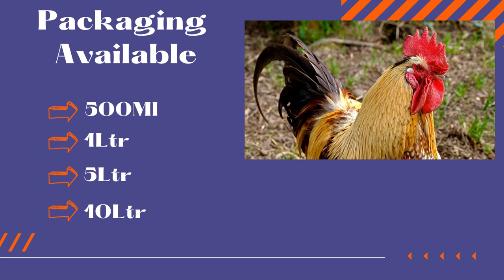Best Herbal CDR, Diarrhea & Growth Medicine हर्बल परिपूरक - सी.आर.डी दस्त और विकासवर्धक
We are manufacturers of animal health & nutritional products like calcium , mineral mixture , multivitamin , iron tonic , water sanitizer , feed additives , growth promoter , gout medicines

Call / Text/ what’s app – 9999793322

Anfavit

250ml , 500ml , 1ltr , 5ltr

MRP- 730/-

Anfavit liquid

एनफाविट लिक्विड

Herbal CDR, Diarrhea & Growth Medicine हर्बल परिपूरक - सी.आर.डी दस्त और विकासवर्धक

Benefits
1. ANFAVIT is Recommended for Prevention and Control of Diarrhea Caused Due to Bacterial Infestation.
2. ANFAVIT Helps to Prevent & Control CRD in Poultry Birds.
3. Helps in Improving FCR.
4. Impoves Survivability Rate & Growth in Farm Animals.
5. ANFAVIT  also Helps to Reduce Stress.
6. ANFAVIT Aids for Quick Recovery in Poultry Birds.

लाभ:
1. कीटाणुओं के संक्रमण के कारण होने वाले दस्त से बचाव और नियंत्रण के लिए एनफाविट अनुशंसित है।
2. एनफाविट मुर्गियों में सांस की बीमारी रोकने और नियंत्रित करने में मदद करता है।
3. एफ सी आर में सुधार करने में मदद करता है।
4. फार्म में मुर्गियों में जीवन दर और विकास को बढ़ता है।
5. एनफाविट तनाव को कम करने में भी मदद करता है।
6. एनफाविट रोग के पश्च्चात सहायक है।

Usage & Administration:
For Prevention:
100ml Per 1000 Birds Regularly.
For Control of Disease:
100ml Per 100 Birds
Or as Directed by Veterinarian/Consultant.

रोकथाम के लिए:
100 मिलीलीटर प्रति 1000 पक्षी नियमित रूप से
रोग के नियंत्रण के लिए:
प्रति 100 पक्षी 100 मिलीलीटर
या पशुचिकित्सा / सलाहकार द्वारा निर्देशित.

Hash tag

ADDRESS -B-44, Sector 4, Noida , Uttar Pradesh 201301

Best Vitamin - H For Cattle , लेवटी Udder बढ़ाने के उपाय और फायदे / लेवटी बढ़ाने का फार्मूला

Best Milk Enhancer For Cattle दूध बढ़ेगा दूध बहेगा ये गलतिया न करे कैसे दे कब दे

Best growth Promoter for Goat , बकरो की सेहत का No 1 फार्मूला , दो गुना वजन बढ़ाये